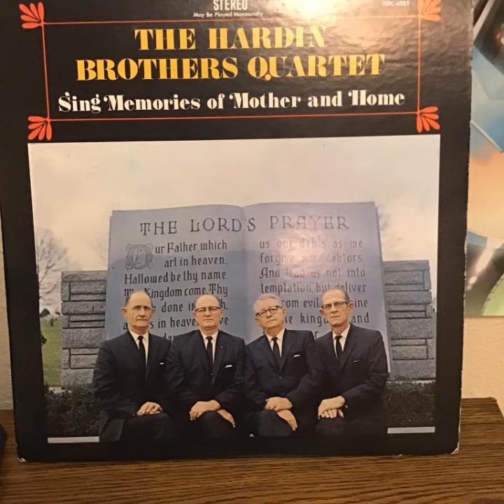The Hardin Brothers Quartet They're Waiting For Me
Off the album memories of mother and father. This record was released on the Tri-State Recording Company label out of Kingsport TN. The band is from Elizabethton TN. The group had  a long recording career and were a regional hit. With releases on the True Gospel, Tri State, Rich-R'-Tone, and others.